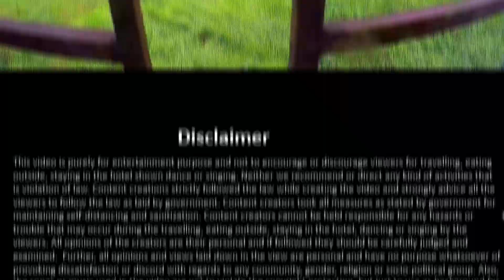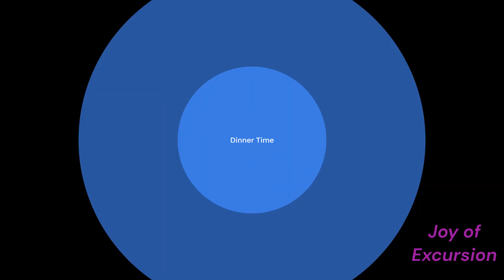New resort near Kolkata || gharana resort singur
new resort near Kolkata
beautiful places for one day trip from Kolkata
gharana resort singur
gharana resort
resort with swimming pool near  Kolkata
resort near Kolkata
resorts near Kolkata
places for one day trip from Kolkata
weekend destination near Kolkata
resort in singur
singur resort
gharana hotel and resort
ঘরানা রিসোর্ট সিঙ্গুর